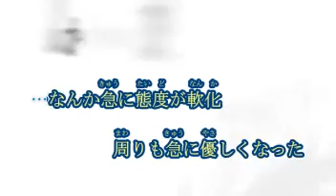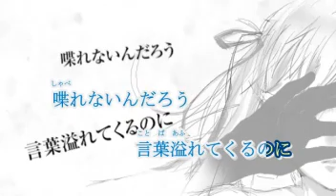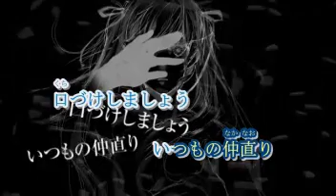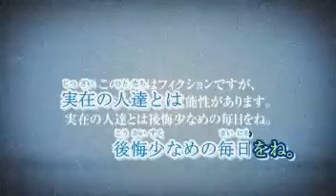RUN | Off vocal | Vocaloid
RUN